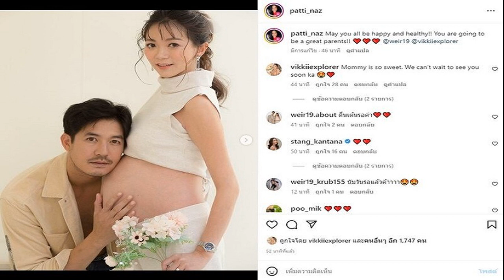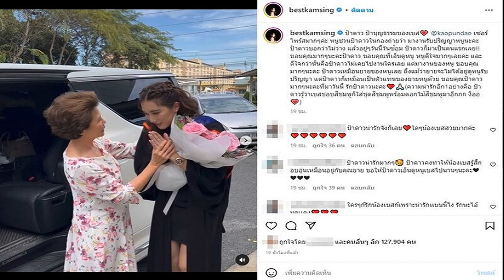คุณย่าตั้งตารอ เปิดภาพหวาน เวียร์ วิกกี้ เผยหน้าลูกใกล้คลอด รูปแรกครอบครัว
เผยภาพอัลตราซาวด์ชุดน่ารักทายาทพระเอก คุณย่าตั้งตารอ เปิดภาพหวาน เวียร์-วิกกี้ เผยหน้าลูกใกล้คลอด รูปแรกครอบครัว
วิกกี้ ภรรยา เวียร์ ศุกลวัฒน์ เผยโมเมนต์อุ้มท้องใหญ่มากๆแล้ว ถ่ายภาพครอบครัวพร้อมหน้าพ่อแม่ลูก ก่อนทายาทตัวน้อยจะลืมตาดูโลกในอีกไม่ช้า พร้อมเขียนข้อความด้วยว่า Our first family photo @weir19 ด้านคุณแม่แหม่ม คุณแม่ของสามีก็เข้ามาคอมเมนต์ชมด้วยว่า Beautiful !! Love it ด้านแฟนคลับก็แห่คอมเมนต์เป็นโมเมนต์อบอุ่นละมุนมากด้วย
โดยล่าสุด วันที่ 9 ธ.ค.65 ว่าที่คุณย่า ก็ได้เปิดภาพลูกชาย ลูกสะใภ้ และหลานในท้อง ทั้งภาพอัลตราซาวด์ และชุดที่เตรียมไว้ให้หลาน พร้อมระบุแคปชั่นถึงลูกชายและลูกสะใภ้อีกด้วยว่า May you all be happy and healthy!! You are going to be a great parents!! @weir19 @vikkiiexplorer
ด้านลูกสะใภ้ ก็เข้ามาคอมเมนต์ด้วยว่า Mommy is so sweet. We can’t wait to see you soon ka ขณะที่ แฟนๆ ต่างบอกเป็นเสียงเดียวกันว่า ตื้นเต้นนับวันรอแล้ว ส่วน เวียร์ เองก็ได้โพสต์ภาพครอบครัวเช่นกัน พร้อมเขียนแคปชั่น Fashion set รูปครอบครัว รูป”แรก”ครับ @vikkiiexplorer